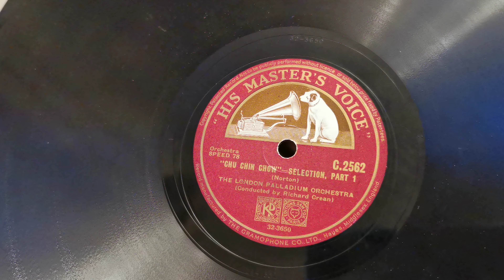Chu Chin Chow - Part 1 - London Palladium Orchestra - Goldring Electric Pick Up HMV 163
Chu Chin Chow - Part 1 - London Palladium Orchestra - Goldring Electric Pick Up on a HMV 163 Gramophone played through a Regentone Valve Radio. Playing around with the house lights so that the radio lights can be seen :) The ending though .whoops :)